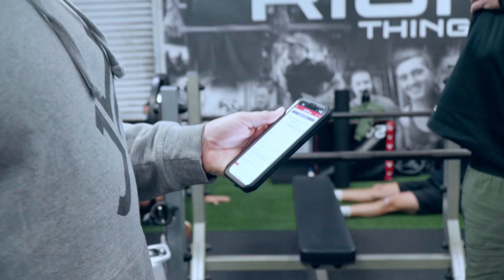The Shortcut to Shred Path - Introduction with Mike McErlane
🔥 Brace yourselves, because I'm laying it all out for you. I'm Mike McErlane, President of JYM Supplement Science, and this ain't your typical fitness journey. No sugar-coating, no excuses – just raw honesty.

👊 I know you. I've walked the same path – father of three, husband, coach, and a guy who's been through the grind. You think it's easy for me just because I own a damn gym? Think again. I've got the best supplements at my fingertips, a gym in my backyard, but guess what? It's still a damn challenge. And yeah, I get you, especially if your weekends involve stuffing your face after kid games and passing out on the couch by 10 p.m.

💪 At 43, I was a former collegiate athlete who let life happen. I know the struggle of building careers and families while fitness takes a backseat. But guess what? No more excuses. I'm dedicating myself to showing you how to make it work. Family and work are priorities, but that doesn't mean we can't cut out the crap and commit to a better version of ourselves.

🚫 Alcohol? Gone. Late-night snacking? Say goodbye. Dr. Jim Stoppani and I have handed you the tools for success with the JYM brand. Now, it's time I practice what I preach. This isn't a walk in the park – it's a damn commitment.

💥 Join me in this six-week journey where I'm not just preaching; I'm living it. I am you, and it's about time we own this path together. No more BS. It's time to inspire, motivate, and show you that we can cut through the excuses and become the badass versions of ourselves we're meant to be.

👉 Ready to dominate the Shortcut to Shred Path? Let's do this, no apologies, no excuses – just pure unfiltered determination.

Amazon.com code JYMTUBE